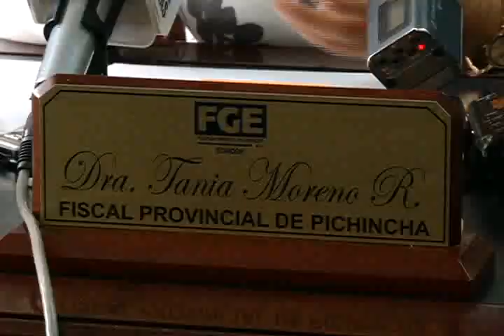FISCALÍA INVESTIGA INCIDENTES EN EL FÚTBOL